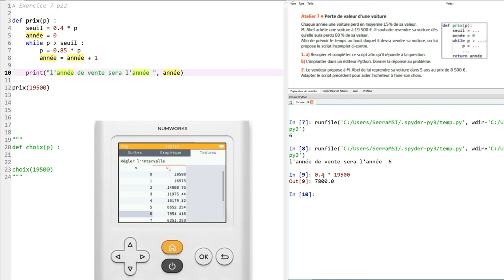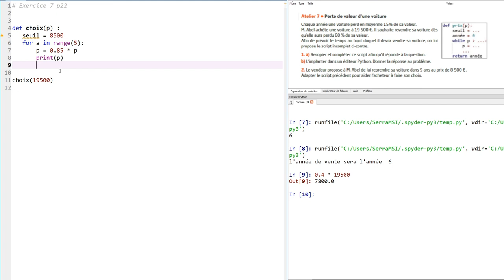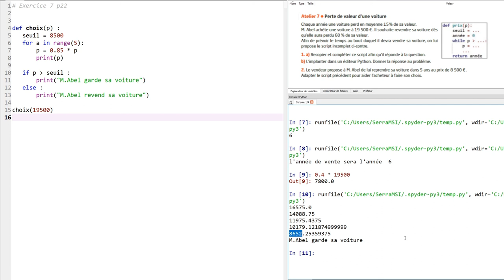1eSTMG - Correction : Ex 7 p22 - Python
Correction de l'activité Python + Suites du manuel travaillée en groupes en classe virtuelle : algorithme de seuil, avec boucles while et for, et instructions conditionnelles.